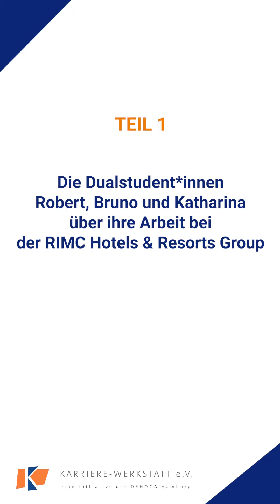01 – Robert, Bruno und Katharina zeigen uns ihren Arbeitsplatz bei der RIMC Hotels & Resorts Group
Wie ein duales Studium bei einer Hotelgesellschaft aussieht, welche Abteilungen durchlaufen werden und wie sich die Theorie an der Hochschule mit der Praxis im Betrieb vereinen lässt, erzählen uns Robert, Bruno und Katharina bei der RIMC Hotels & Resorts Group Zentrale in Hamburg Rotherbaum. (Teil 1)